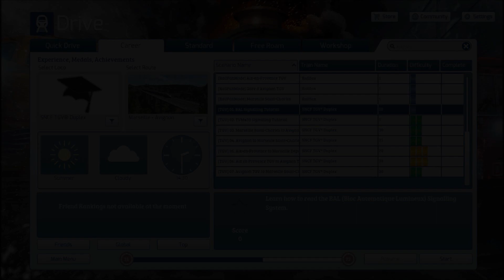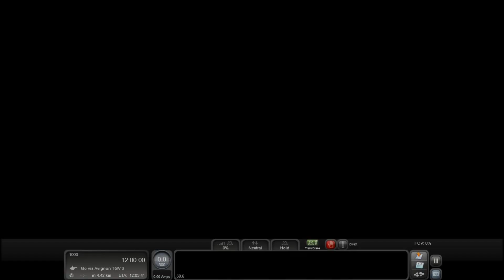Train Simulator 2016 HD: Ligne Grande Vitesse Marseille – Avignon TGV Duplex Signal Tutorials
NOTE: In this video, I have my FOV set at 85 (which is too much for this particular train, imo; gonna set it back to 70 for the remaining runs; default game setting is 65). To learn how to change FOV settings watch this

Alstom TGV Duplex Power Car Specs (4400 kW THP)
 a. Starting tractive effort of 24,729 lbs (110 kN)
  *NOTE: values seen in graphs here are for the train set; divide by 2 to get individual power car values.
 c. Dynamic Brake effort*: 13,600 lbs (60.5 kN) @ 162.72 mph; flat curve down to 15 mph, fade to 0 lbs @ 10 mph.
*NOTE: dynamic brake calculated based on information and assuming 4400 kW braking power per power car.
 d. Maximum theoretical speed raised to 574.8 km/h (357.24 mph); maximum balancing speed achieved during testing on flat track ~330 km/h (205 mph), which is realistic, given resistance coefficients.